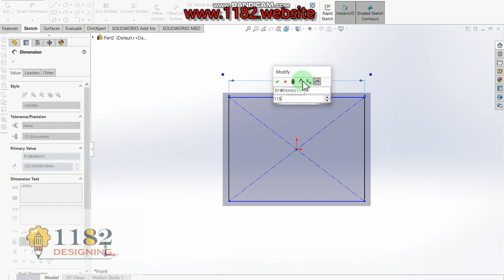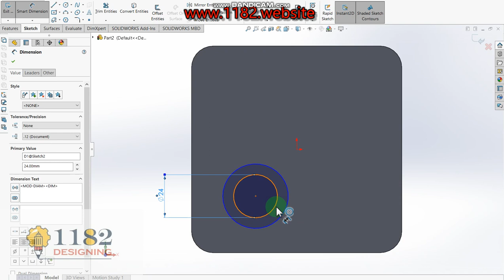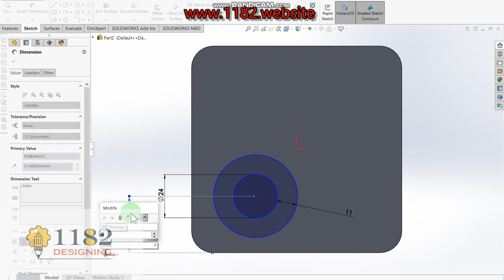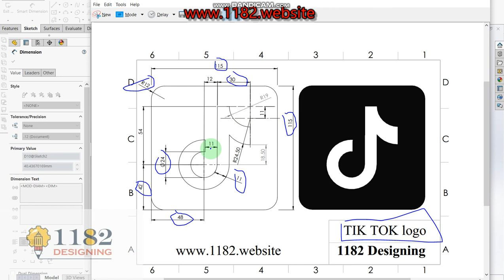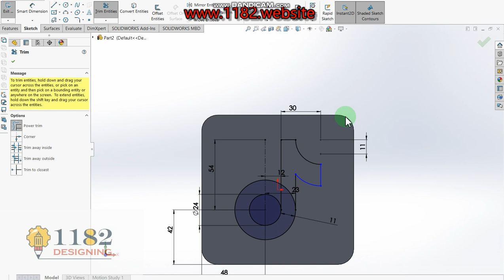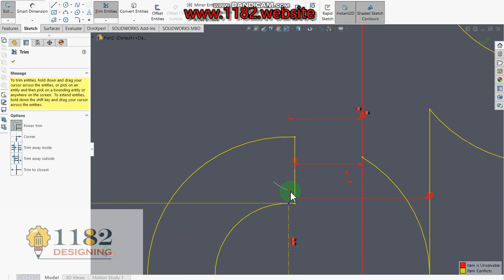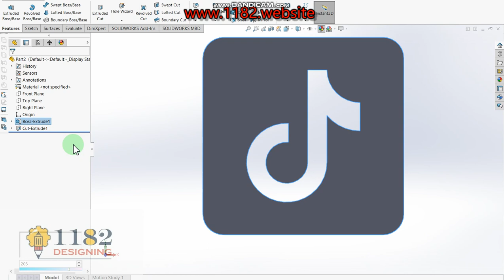How to Design a 3D TIK TOK logo in Solidworks?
Hello friends, today I will be showing how to make a 3D TIK TOK logo modeling in Solidworks.  This tutorial explains it step by step in detail so it is easy to follow at any level.